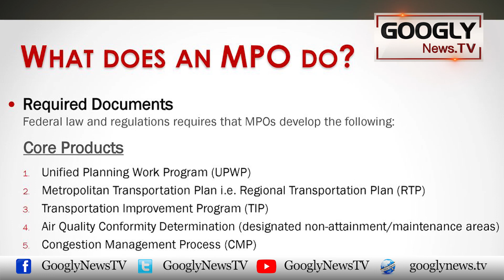Giraftar Imrandoos Kitna Arsa Jail Mein Rahain Gai? | Googly News TV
Giraftar Imrandoos Kitna Arsa Jail Mein Rahain Gai?